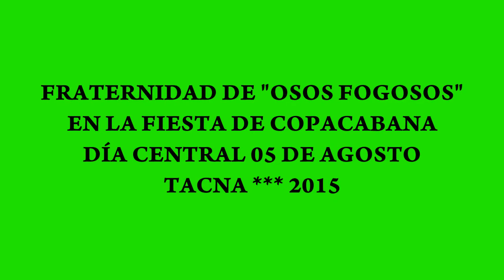FRATERNIDAD DE OSOS FOGOSOS -Copacabana Tacna 2015 - Día central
FRATERNIDAD DE OSOS FOGOSOS -Copacabana 2015 - Día central 05 de agosto